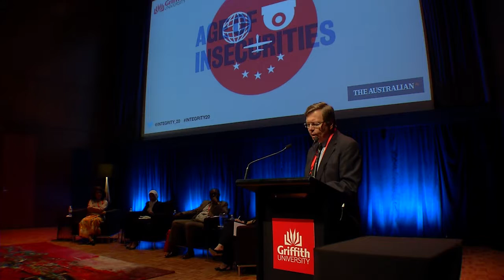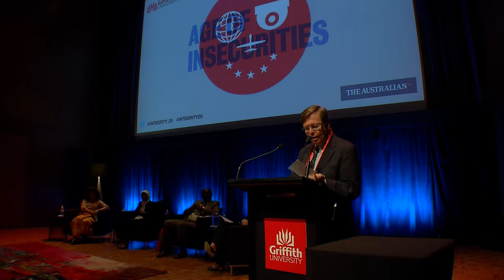Integrity 20'16 - Charles Lewis - The Buying of the President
“U.S. presidential elections have become garish media spectacles, a bazaar of candidates, consultants, pundits and assorted hucksters that lasts a full two years — half the length of an elected president’s term in office. Every four years, Americans endure by far the longest and most expensive election in the world — until the next one.”

Keynote speech recorded at Griffith University's 2016 Integrity 20 conference, Wednesday 26 October - Ian Hanger Recital Hall, Queensland Conservatorium Griffith University, South Bank Brisbane.